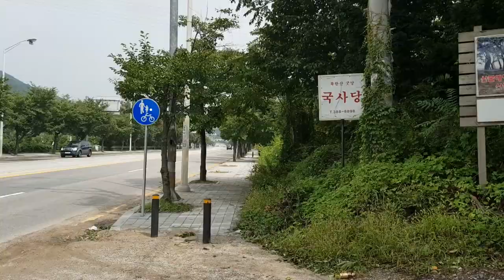6개의 계곡물을 건너야 볼수있는 북한산 절대 오픈뷰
계곡물을 6번 건너고 험준한 돌밭을 넘어 가파른 암릉을 수없이 넘어서야 볼수있는 북한산 절대 오픈뷰